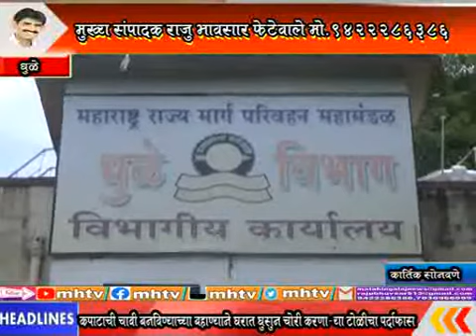MhTvNews 15 07 2021 अडी अडचणी जाणुन घेण्यासाठी महाराष्ट्र एसटी कामगार सेनेचा झंझावात दौरा 5